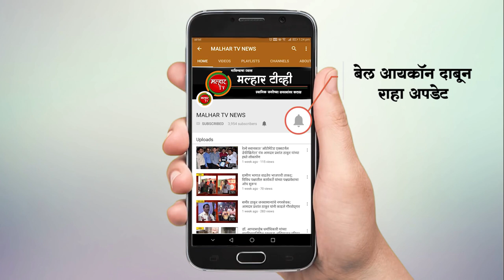मनोहर भोईर यांना आणखी एक धक्का ! मनोहर भोईर यांचे चुलत बंधू आदिनाथ भोईर समर्थकांसह शिंदे गटात दाखल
मनोहर भोईर यांचे चुलत बंधू आणि नवीन शेवा ग्रामपंचायतीचे सरपंच आदिनाथ भोईर यांनी एकनाथ शिंदे यांच्या बाळासाहेबांची शिवसेना पक्षात प्रवेश केला आहे. पालकमंत्री उदय सामंतांनी अदिनाथ भोईर व त्यांच्या सहकार्‍यांचे पक्षात स्वागत केले असून हा पक्षप्रवेश भोईर यांना धक्का असल्याची उरणमध्ये चर्चा होत आहे.